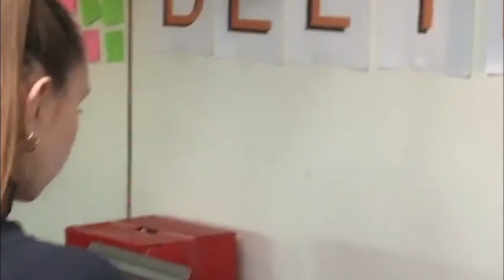video cathrine thøgersen